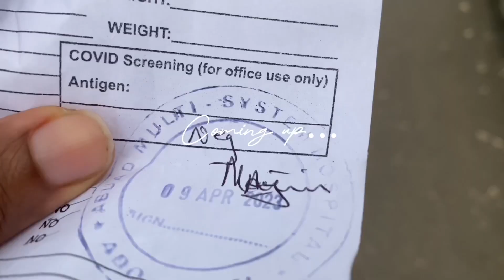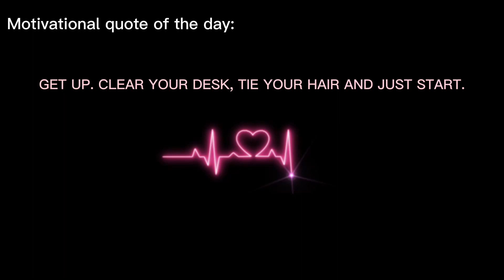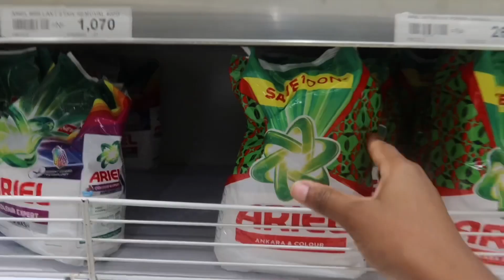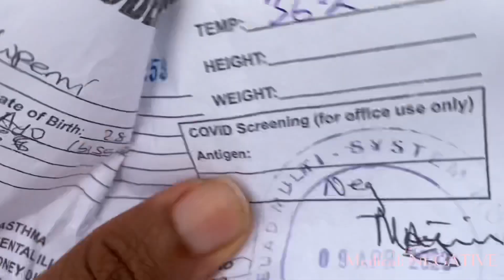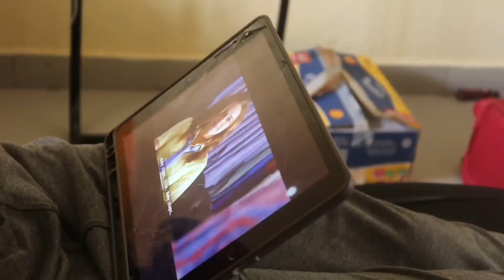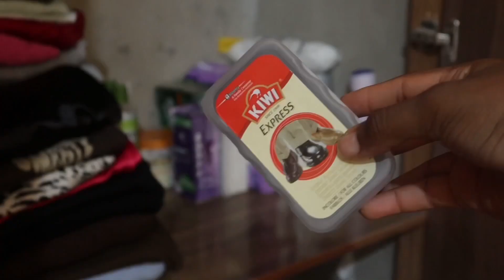BACK TO SCHOOL💕 | VLOG | . I don’t enjoy being a student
I hope you enjoy this short vlog💕.  They promised to fix my wardrobe y’all🥲

☆ 𝐸𝒹𝒾𝓉𝒾𝓃𝑔 𝓈𝑜𝒻𝓉𝓌𝒶𝓇𝑒 ☆

CapCut + InShot